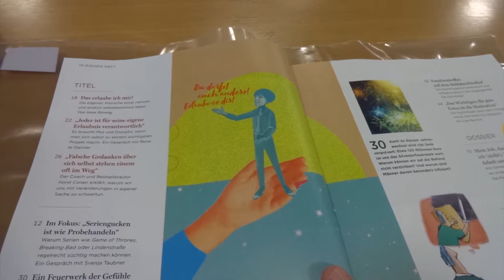A New Beginning